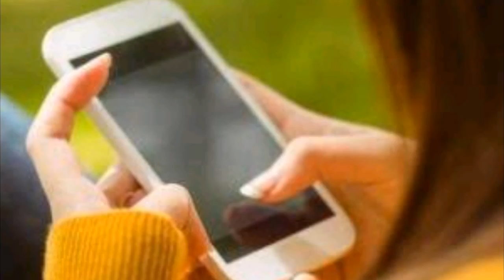Why Do I Keep Waking Up In The Middle Of The Night? Here’s What Your Body May Be Trying To Tell You.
Why Do I Keep Waking Up In The Middle Of The Night? Here’s What Your Body May Be Trying To Tell You. Consistently waking up in the middle of the night for seemingly no reason is unfortunately very common — and exactly as frustrating as it sounds. If it just happens once in a while, it's not that bad. But when it starts happening every night for days, weeks, or even months on end, that's when you start feeling desperate.